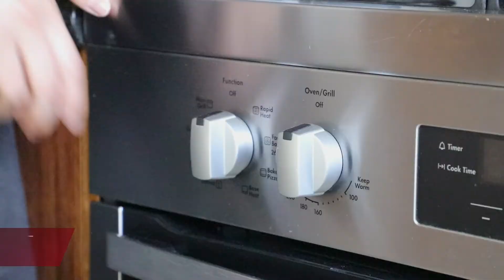Christmas Mochi | 零失敗聖誕麻薯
Merry Christmas！聖誕快樂！每年進入12月，聖誕節的氛圍便開始濃厚起來，商場裏擺起了聖誕樹，各家庭院裏也挂起了各色彩燈，聖誕老人、雪橇、麋鹿穿梭其中，總是讓人期待如果能有一場雪就更完美了~這次配合聖誕，做了可愛的聖誕樹和聖誕帽造型的麻薯，裏面加入抹茶粉和草莓粉，超級好吃~

食材：
糯米粉320g
砂糖 70g（根據個人口味可適量添加）
牛奶200g
鸡蛋2个
玉米油40g
抹茶粉5g
草莓粉20g（草莓乾現磨）
草莓乾碎粒少許

Ingredients:
Milk 200g
Eggs 2
Strawberry powder 20g
Dried strawberry flakes

希望大家都可以做出成功的麻薯哦！